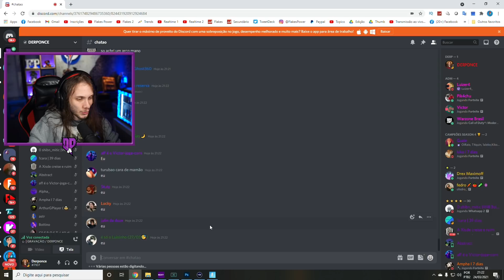ISSO DEVERIA VIRAR MODO DE JOGO NO FORTNITE!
🔥 100 PESSOAS DE ARCO E FLECHA APENAS SEM CONSTRUIR! 🔥

Meu outro canal: @DERP

No video de hoje eu juntei 100 pessoas pra participar de uma partida personalizada onde todas elas tinham que achar um arco no minímo! A ideia era que só poderiam usar os novos arcos e flecha da temporada 6 e cura (sem peixes). A partida foi muito épica, incrível, extraordinária! Foi sem dúvidas uma das melhores personalizadas que já fizemos, espero que se divirtam!